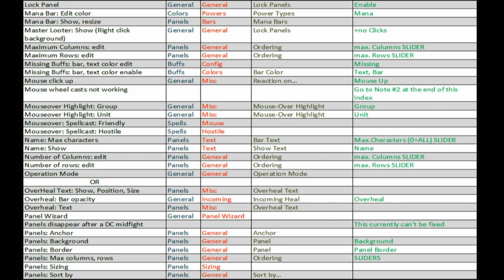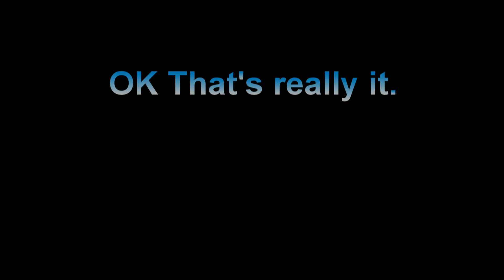VuhDo Tutorial (part 3 of 3)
1 of 3 covers from
**General - General** to **General - Skins**

2 of 3 covers from
**General - Skins** to **Panels - Tooltips**

3 of 3 covers from
**Panels - Text** to **Move!**

The music on the videos was released without DRM (Digital Rights Management).